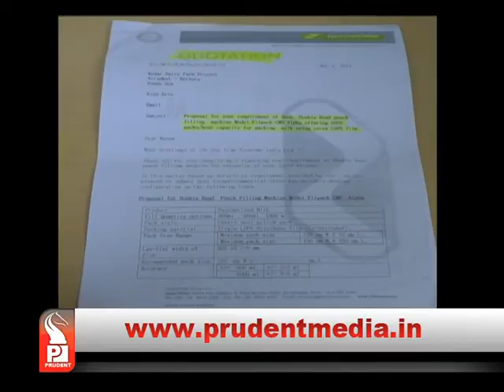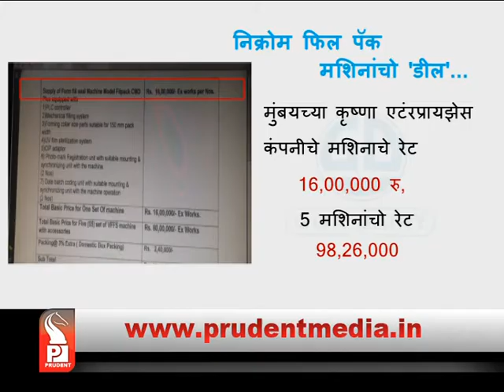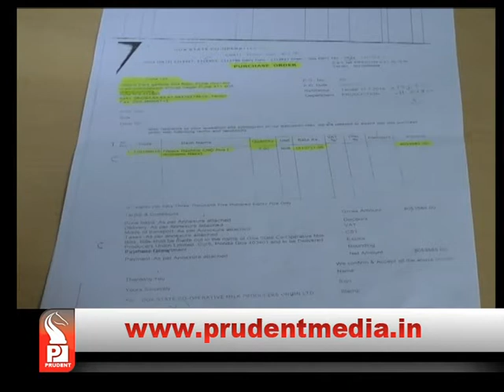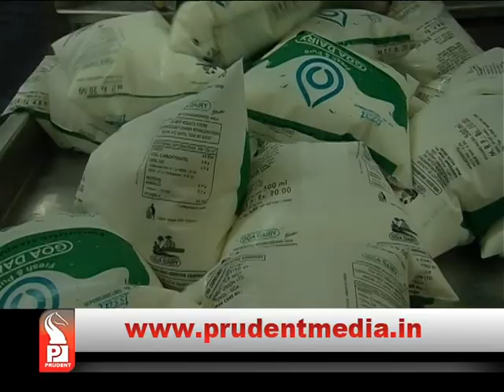‘FILL PACK MACHINE’ SCAM IN GOA DAIRY? _Prudent Media Goa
Smells like another scam in Goa Dairy. Goa Dairy officials have submitted quotation for ‘Fill Pack Machines’. However, there are 3 quotations of the same company, which is submitted to the Board of Directors. Moreover, there is error in the 1st quotation, which has been repeated without any correction in other 2 quotations.
Our reporter investigated into the quotation for the same machines by Dairies in other states. It is reported that for an advanced ‘Fill Pack Machines’, other states have got quotations for much lesser price as compared with Goa Dairy. But, Goa Dairy has shown higher price for the machines. If calculated there is scam of around ₹5 lakhs over each machines. Quotation has been asked for 5 machines in Goa Dairy.